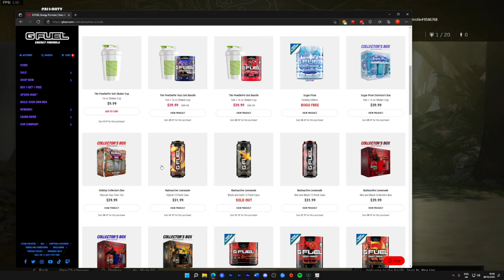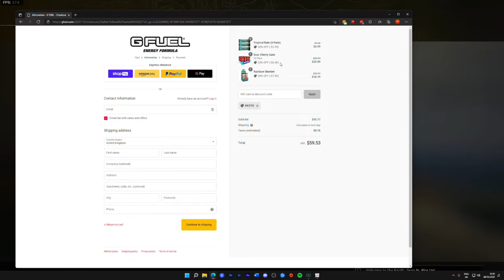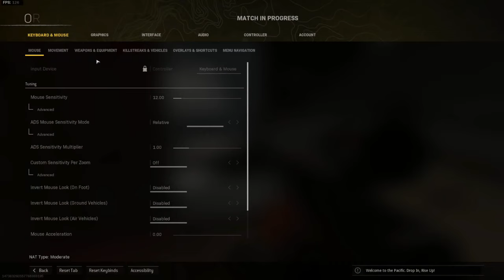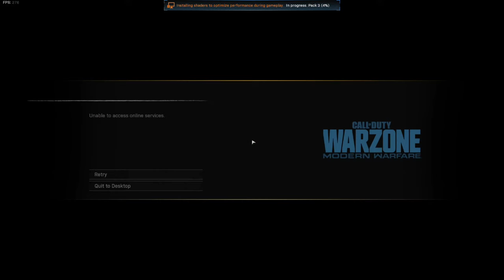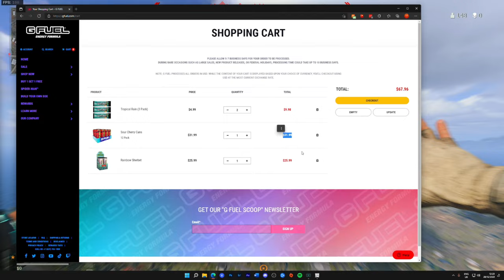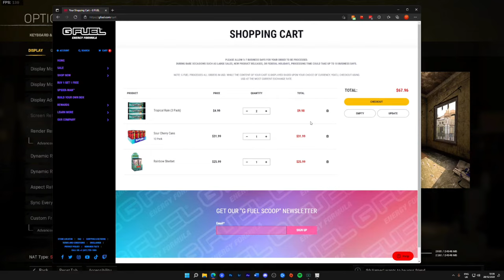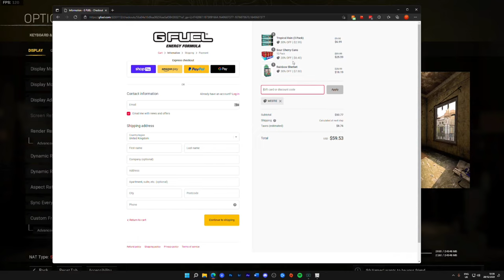Using the NO RECOIL BAR Class Setup in Warzone Pacific Caldera!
Hot stream using the No Recoil BAR Class Setup in Warzone Pacific Caldera!